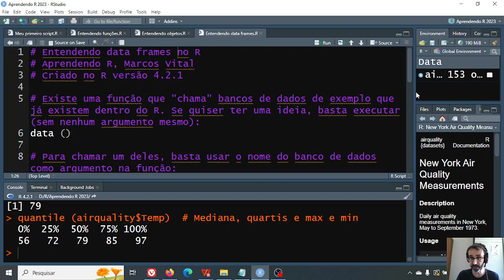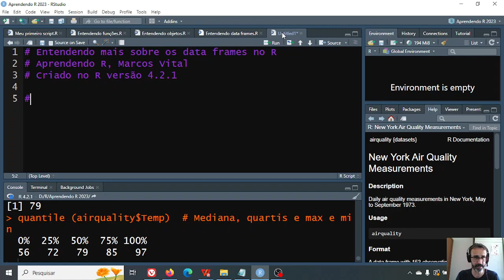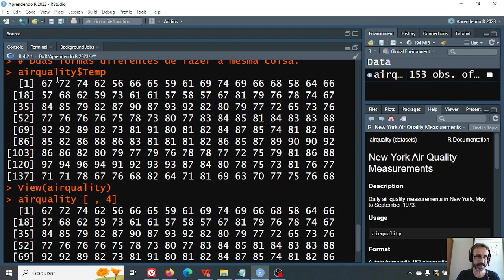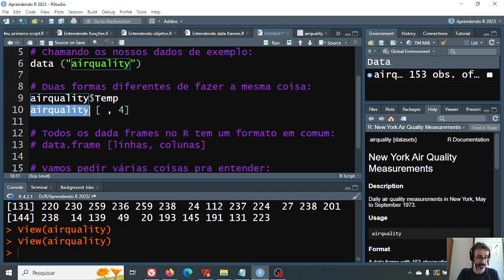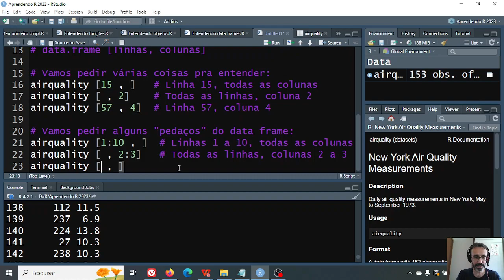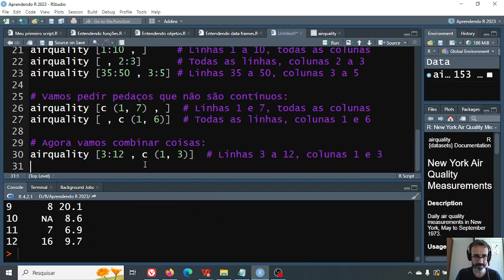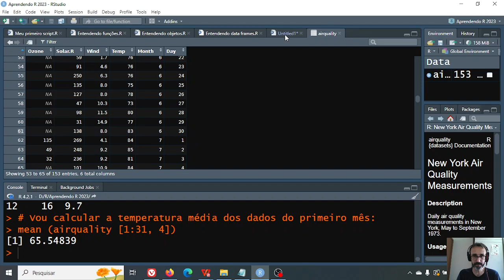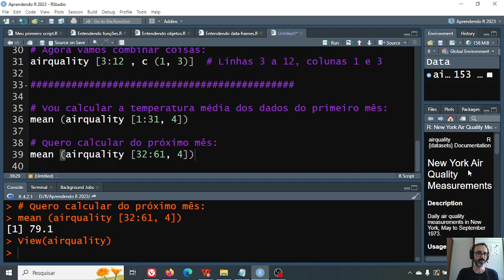Aprendendo R - 9: a estrutura de um data frame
Continuando o nosso contato com os objetos do tipo data frame no R, nesta aula vamos lidar com a sua estrutura em linhas e colunas, e entender como o R "conversa" com isso.